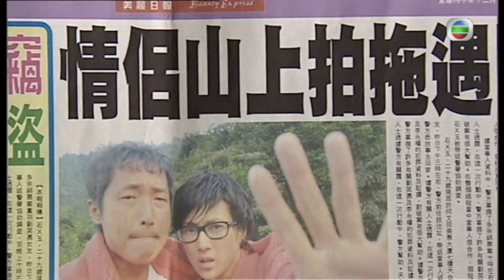TVB時裝喜劇線上看 | 老友狗狗 09/20 | 一吻傾心馬浚偉(用恭)戀上鍾嘉欣(羨如) |馬浚偉 |鍾嘉欣 |鄭則士 |粵語中字 |2009 |A Watchdog's Tale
A Watchdog's Tale《老友狗狗》(馬浚偉、鍾嘉欣、鄭則士、邵美琪、黃浩然、唐詩詠主演 ): 曾屢破奇案的神探黎俊升（鄭則士飾）因在查案時被一隻警犬捨命相救，而加入警犬隊效力，愛狗又熟知狗狗的習性。退休後，俊升用退休金在長勝村開了一所狗場，來完成他一生的心願。俊升與女兒黎羨如（鍾嘉欣飾）相依為命，父女情深。身為獸醫的羨如常常為流浪狗們治療傷病，在狗場邊開了一家寵物診所。目中無人的富家女蔣天娥（邵美琪飾）帶愛犬到羨如工作的寵物醫院就醫，與俊升發生糾葛，卻由此結下了不解之緣。狗場的包租公周用恭（馬浚偉飾）在很多事上與俊升看法不同，兩人常常暗中過招，互有不滿。用恭的表弟何天佑（黃浩然飾）是警犬隊隊員，也是俊升的徒弟。在長勝村的生活中，“狗痴”俊升幫助村民們破解一連串奇案，深得村民們的信任和愛戴。